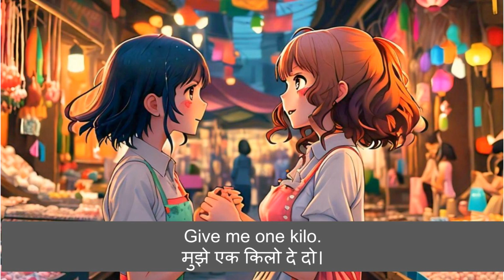English - Hindi Practice Conversion | Market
🌟 Welcome to Desi English Coach! 🌟

In today’s lesson, we’ll dive into common English phrases used in everyday conversation . Whether you're a beginner or looking to enhance your skills, this video is designed to help you bridge the gap between Hindi and English.

📝 What You’ll Learn:

Key vocabulary and phrases
Pronunciation tips